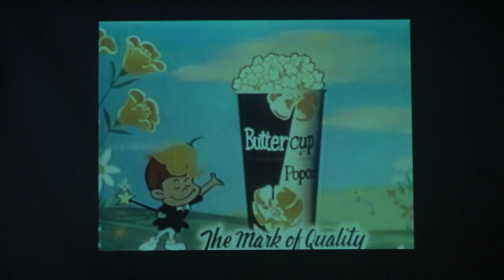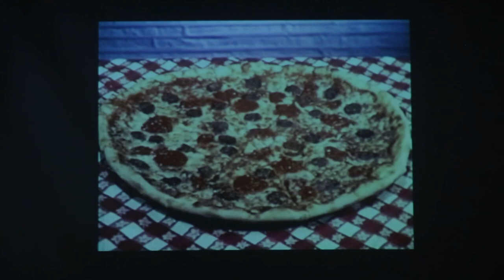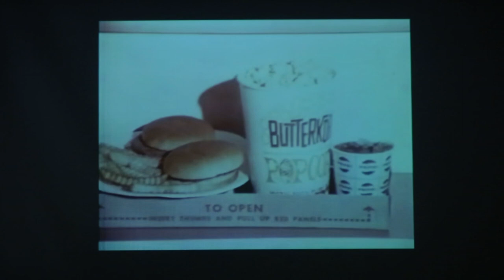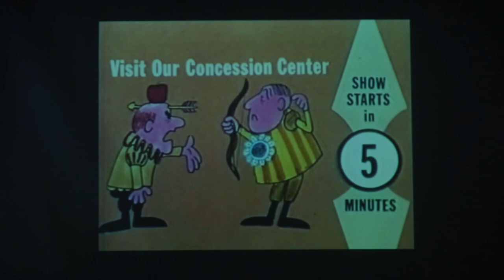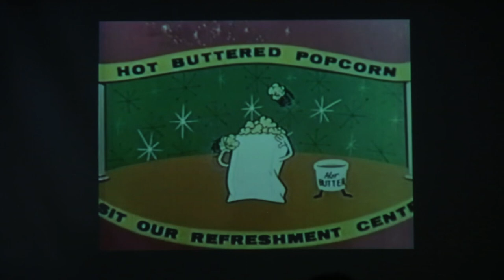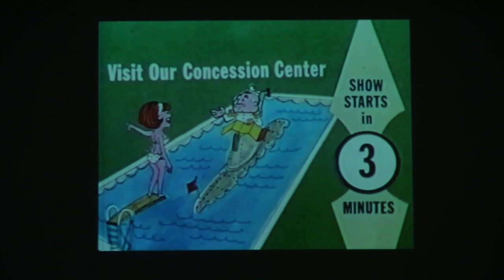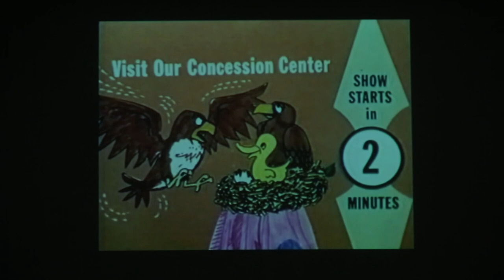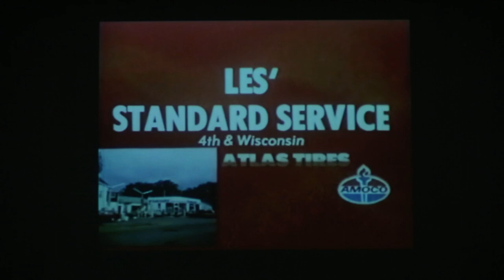Straight Up Abilities "Let's Go To The Movies" Dance Recital 2019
Straight Up Abilities provides dance lessons to ALL Abilities in the greater Los Angeles area.  We put on  a dance recital each June to give these amazing students a chance to show off what they've learned through out the year.